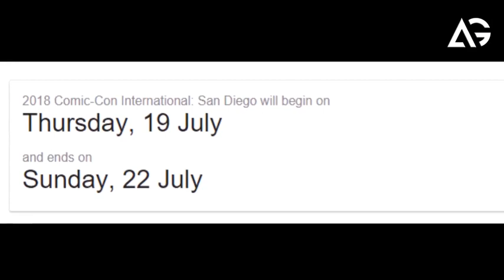San Diego Comic Con 2018 Date Confirm AG Media News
**ChannelDescription **

1 LIKE = More Motivation!